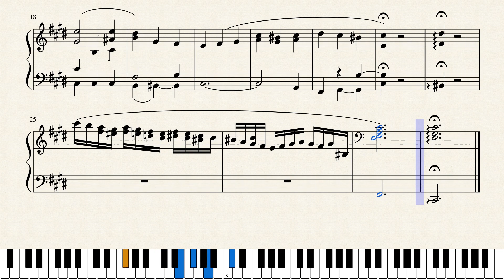EPIGRAM ON 'SONNERIE DE SAINTE-GENEVIEVE'